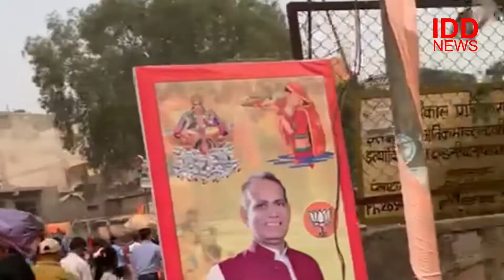महापर्व छठ: डूबते हुए सूर्य को अरग | Mahaparv Chhath: Dubte huye surya ko arag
महापर्व छठ से जुडी बातों को आपके साथ साझा करते आ रहे है उसी क्रम में विभिन्य छठ घाटों का दर्शन कराएँगे उपासना का सबसे बड़ा और पवित्र त्योहार महापर्व छठ माना जाता है छठ पर्व के 4 दिनों के दौरान भगवान सूर्य और उनकी बहन मां उषा की पूजा अर्चना की जाती है छठ पूजा के दिन सूर्य देव को अरग देने की विशेष परंपरा निभाई जाती है. अरग देना अर्थात भगवन को जल अर्पित करना. यह एकमात्र ऐसा त्यौहार है जहां पर सूर्य देव की आराधना डूबते हुए सूर्य को समर्पित करते हुए की जाती है इसलिए यह त्यौहार बहुत ही खास होता है. सूर्य का हमारे जीवन में बहुत ही महत्वपूर्ण स्थान. है सूर्य की किरणों मैं कई तरह के गुण मौजूद होते हैं. इस तैयोहार को आज के समय में भी देश विदेश में रहने वाले बिहार झारखण्ड के लोग उसी हर्षोउल्लास से मनाते है. छठ के तीसरे दिन शाम के समय डूबते हुए सूर्य को अरग दिया जाता है सूर्य को अरग देने के समय पूजन सामग्री में... बांस की टोकरी में - फल फूल ठेकुआ चावल लड्डू गन्ना कंदमूल इत्यादि रखा जाता है. इस दिन जैसे सूर्यास्त होता है परिवार के सभी लोग किसी पवित्र नदी तालाब या घाट पर एकत्रित होकर एक साथ सूर्य देव को अरग देते हैं छठ पर्व के दिन डूबते सूर्य को अरग देने और आराधना का विशेष महत्व होता है. समय के साथ साथ सदियों से चली आ रही परम्पराओं में बहुत बदलाव भी देखने को मिल रहा है... जैसे की नदी तालाब की सुविधा आस पास उपलब्ध नहीं हो पाने के कारण लोग कृत्रिम तालाब बना कर के वहां पूजन विधि संपन्न कर रहें हैं हमने आप को देश के अलग अलग हिस्सों से महापर्व छठ की झांकियां दिखाई ऐसी जानकारी भरी कार्यक्रम दिखते रहते है बने रहिये IDD मीडिया के साथ नमस्कार

IDD Media/ IDD News /Indradhanushi Duniya हमारे साथ समाचार सुचना और कहानियों की दुनिया में चलिए। परिवार के हर सदस्य के लिए हमारे पास सुचना और मनोरंजन के साथ साथ शिक्षाप्रद बहुत सारी बातें हैं।

chathpoojasong live chhathpuja2022 Chhath छठ chhathgeet छठ पर्व 2022 स्पेशल गीत- Pahile Pahil Chhathi Maiya l Devi Neha Saraswat l Chhath Song - छठ पूजा गीत